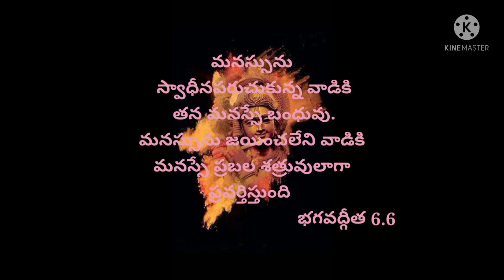Inspirational Quotes in Telugu